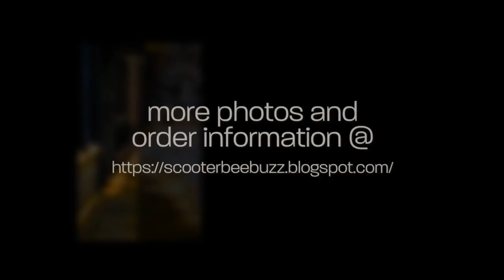Forest, Nature, Travel: Bee Tees Photograph Pro Soft: 2017 Summer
Scooter Bee Tees Photograph Pro Soft: 2017 Summer Gallery. Soft to the touch, and stretchy, it's a and a new photo Tee process that lasts, keeping you looking good. Western Themes, Mother nature, affirmations and Rumi Quotes on our award photos coming soon. Charles K. Bunch, Boise, Idaho,

Mother Nature, Western USA, Affirmations, and Pets. Award photos on Photo Pro Soft Tshirts with stretch tech the new photo T process that washes / lasts, keeping you looking awesome. Best Look High quality T for the Brew Pub, Music Festival, Under a Jacket, or just hanging out. Check back weekly for additions from the collection of Charles K. Bunch, Portland Oregon &  Boise Idaho.

Mother Nature, Western USA, Affirmations, and Pets. Award photos on Photo Pro Soft Tshirts with stretch tech the new photo T process that washes / lasts, keeping you looking awesome. Best Look High quality T for the Brew Pub, Music Festival, Under a Jacket, or just hanging out. Check back weekly for additions from the collection of Charles K. Bunch, Portland Oregon &amp; Boise Idaho.